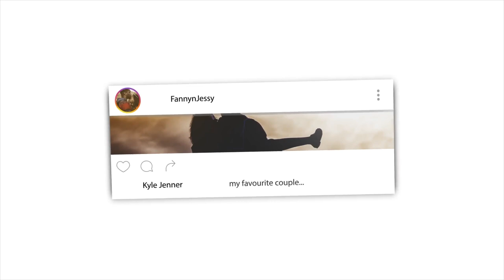THESE 2 DREAMS ARE FROM ALLAH REACTION VIDEO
📖 REACTION DEFINITION:

. re·ac·tion
rēˈakSH(ə)n/
noun

Fanny&jessy
Haspolat-lefkosa,via mersin 10,Turkey (cyprus international university)
mersin, turkey,99010